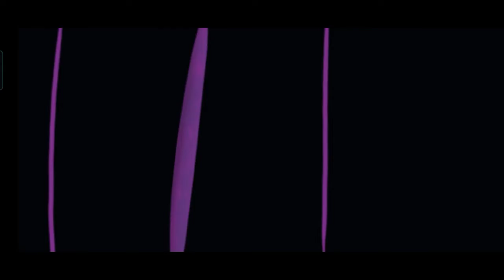The Holiday Hunt Part 1 Cheers to Cocoa Cookie | Cookie Run Kingdom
Late upload but due to Cocoa Cookie being the star for Cookie Run Kingdom Christmas Update... This video will be dedicating for hunting for Cocoa Cookie as well as Christmas Costume Line up... This Holiday will be a festive cheers of joy and warm goodness

Special Shoutout to my new friends at Cookie Run Kingdom Philippines Discord Server! You guys are freaking awesome, wholesome and friendly! Thank you for inviting me into the server and thank you for helping me and welcome me to the server. I promise you guys I won't let you all down as a fellow F2P Strategist.